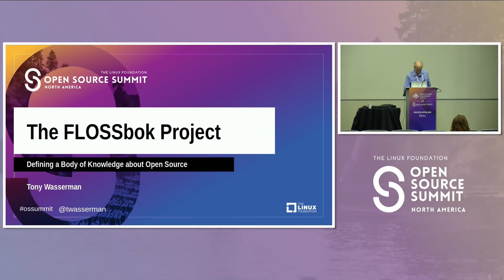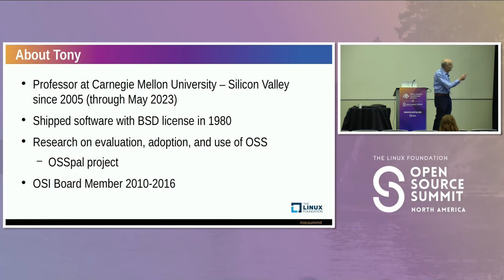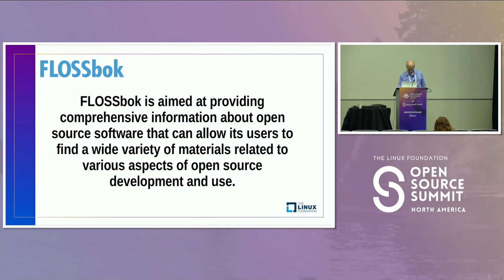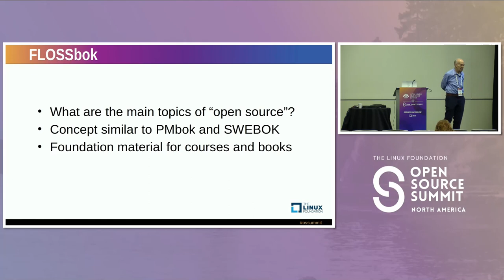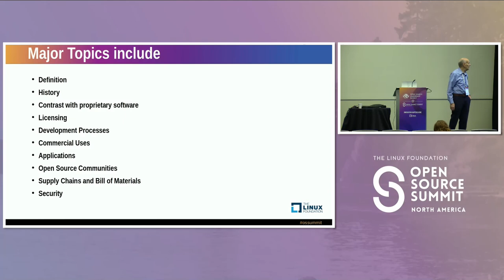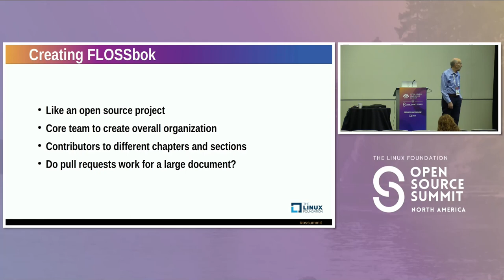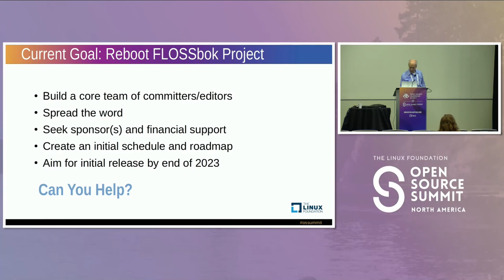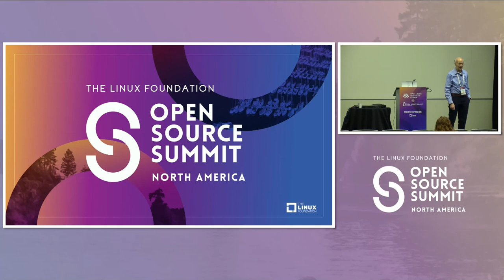The FLOSSbok Project: Defining a Body of Knowledge About Open Source - Anthony I Wasserman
The FLOSSbok Project: Defining a Body of Knowledge About Open Source - Anthony I Wasserman, Carnegie Mellon University - Silicon Valley

The goal of the FLOSSbok project is to develop a comprehensive description of the various topics associated with free, libre, and open source software. The Software Engineering Body of Knowledge (SWEBOK) and the Project Management Body of Knowledge (PMBOK) serve as models for this project. The intent of this effort is not to replace the vast arrays of printed and electronic materials related to FLOSS, but rather to provide both newcomers to open source and experienced professionals with a guide to that material. FLOSSbok includes brief descriptions of specific topics, along with links to relevant published and online materials where one can explore those topics further. The materials cover technical and business topics. Along with gathering new material, the current phase is to create an Editorial Advisory Board and to identify editorial leadership for each major topic area, and recruit volunteers to contribute content. The overall goal is to provide a resource for those who want to learn about open source, as well as for people developing related courses and educational materials.